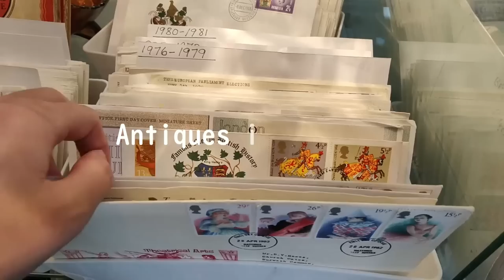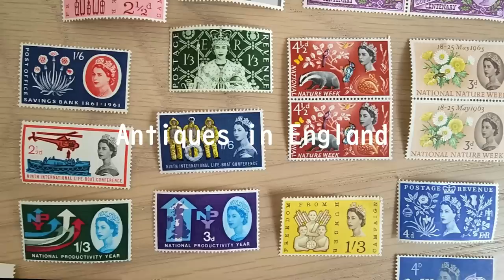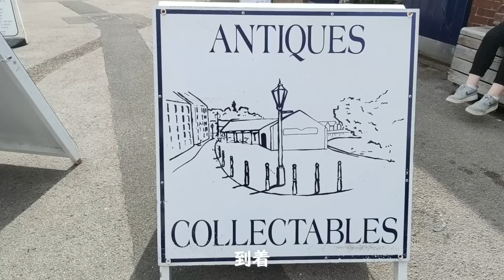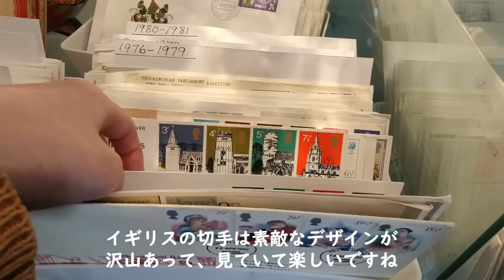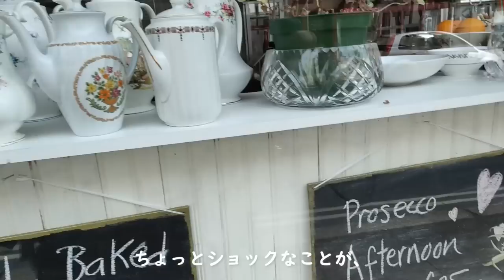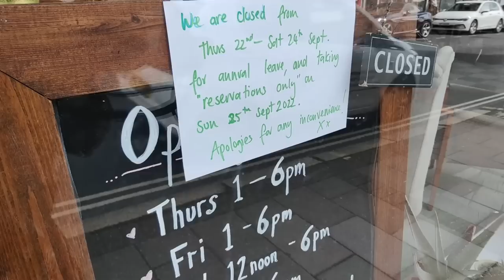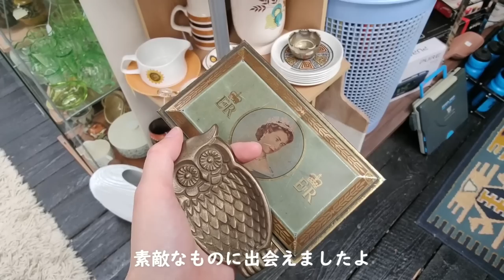【アンティークを求めて。1泊2日秋のイギリス旅】素敵なヴィンテージ雑貨を沢山お持ち帰りしてしまいました。│購入品紹介│蚤の市│vlog│イギリス生活│エクセター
今回はアンティーク＆ヴィンテージ探しの旅。イングランド・エクセターへ行ってきました。
最後に購入・買付け品紹介もしていますので、ぜひご覧くださいね。

▶目次
0:00　オープニング
3:38　一件目アンティークショップ
9:18　ティータイム＆散歩
12:03　二件目アンティークショップ
14:50　散歩＆お宿
17:50　三件目アンティークショップ
23:16　購入品紹介(食器＆雑貨など)
28:48　購入品紹介(切手＆布)

楽しかった、もっとこんな動画が見たい、と思っていただいた皆さんへ
コメントもうれしいです。
ご視聴いただき、本当にありがとうございます。

tabinoより

Online shop 《ビンテージ雑貨店の店主をしております》